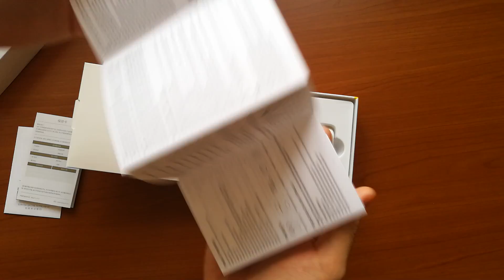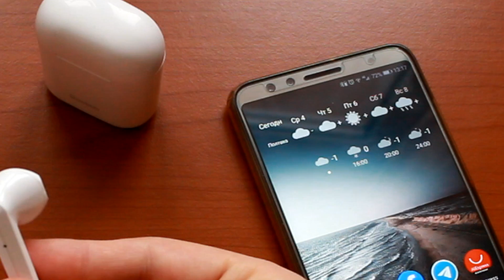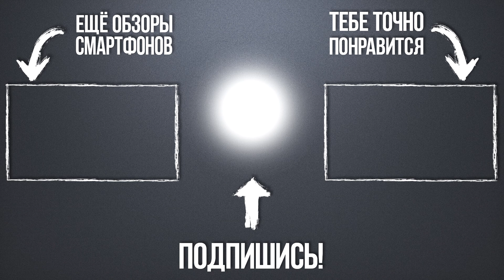БЕСПРОВОДНЫЕ НАУШНИКИ BASEUS W09 - ОБЗОР и опыт использования - наушники от BASEUS с AliExpress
Всем привет! Меня зовут Сергей! И в этом видео я расскажу Вам о новых беспроводных наушниках от компании BASEUS - BASEUS W09. У меня уже есть положительный опыт использования наушников BASEUS. Уже пол года я пользуюсь беспроводными наушниками BASEUS W01. BASEUS W09 я взял на тестирования из-за интереса. Эти беспроводные наушники BASEUS W09 показали себя отлично в различных условиях. Наушники адекватно себя вели в прогулках по городу. более подробный обзор и отзывы про беспроводные наушники BASEUS W09 смотрите в этом видео!